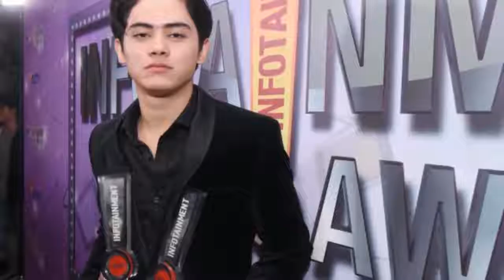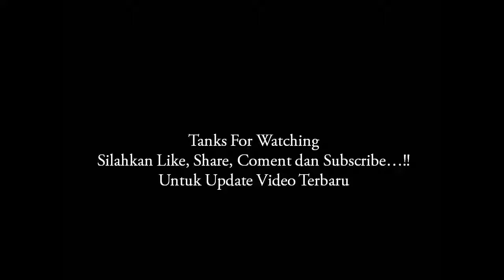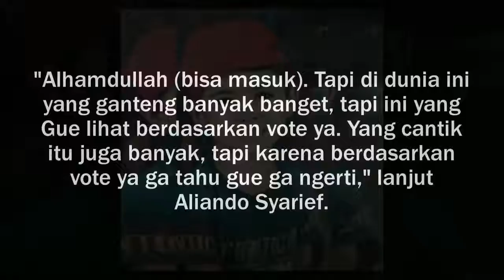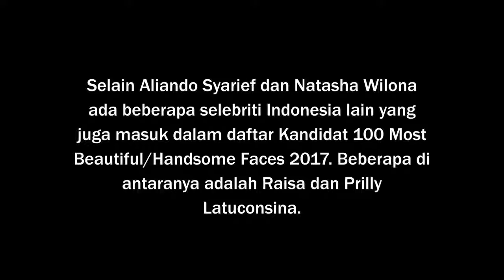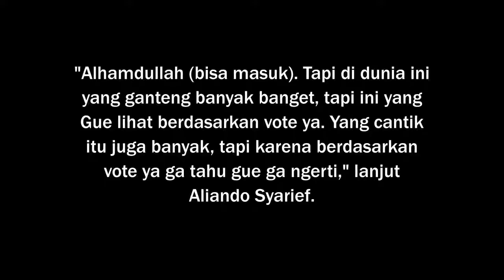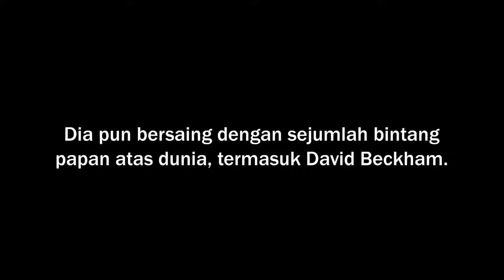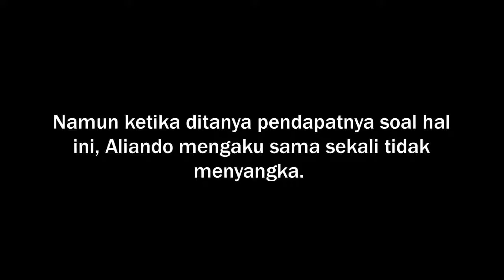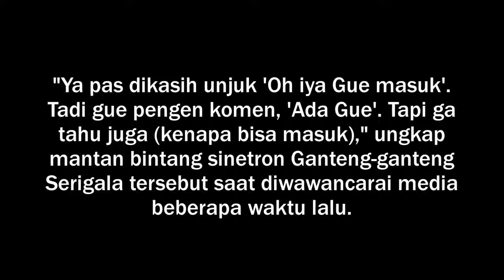Pria Tertampan Di Dunia Masuk Kategori Pria Tertampan D Dunia, Begini Reaksi Aliyando Syar